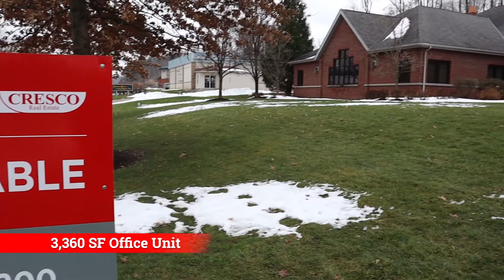For Lease: 9050 Sweet Valley Drive